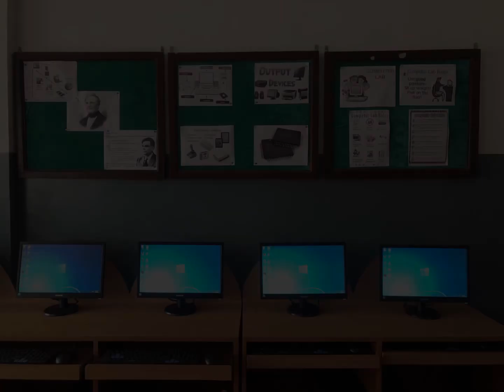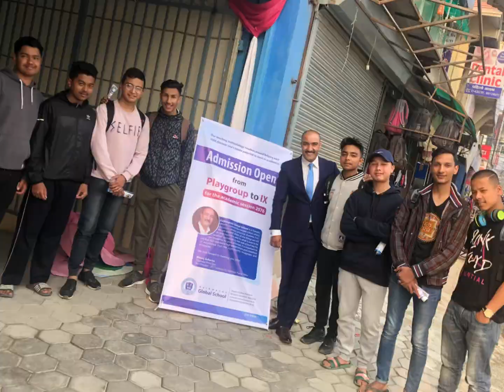Kathmandu Global School | We do different things | Best School | KGS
Welcome to Kathmandu Global School, a premier institution dedicated to providing holistic education and nurturing young minds for a bright future. Located in the heart of Kathmandu, Nepal, our school offers a dynamic learning environment that combines academic excellence with character development.